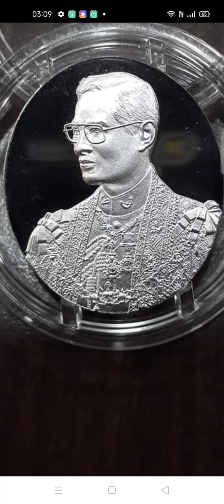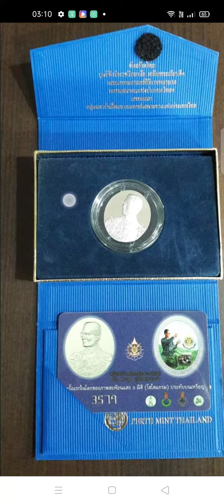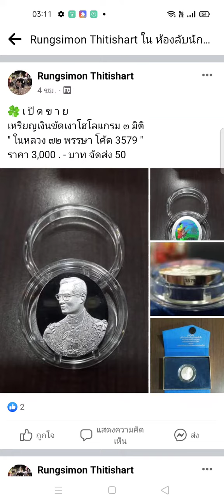เหรียญเงินโฮโลแกรม 3 มิติ ราคาแพง